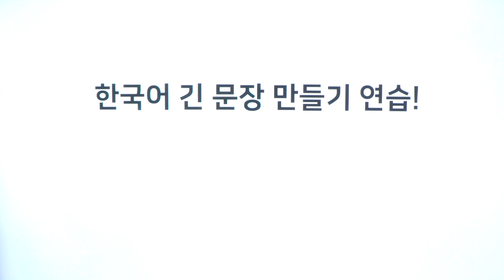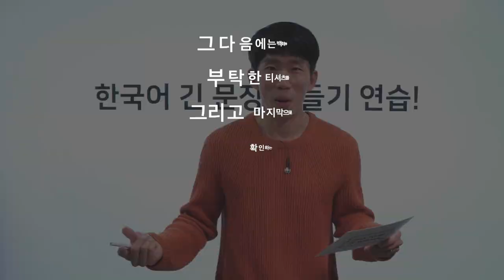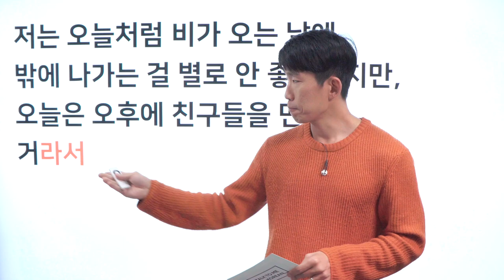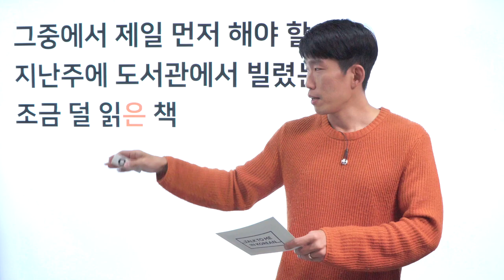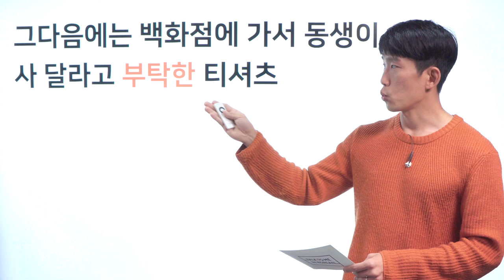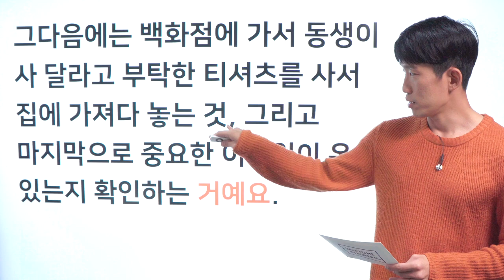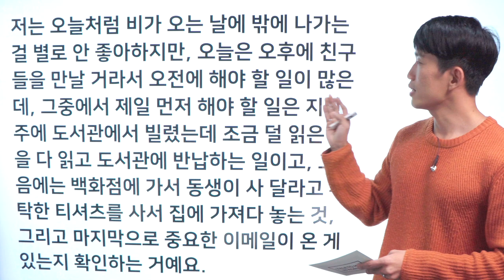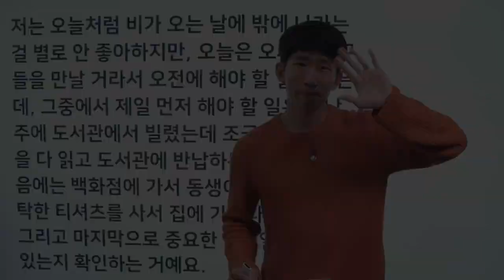An even longer Korean sentence!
Here's the long sentence introduced in this video lesson:
저는 오늘처럼 비가 오는 날에 밖에 나가는 걸 별로 안 좋아하지만,  오늘은 오후에 친구들을 만날 거라서 오전에 해야 할 일이 많은데, 그중에서 제일 먼저 해야 할 일은 지난주에 도서관에서 빌렸는데 조금 덜 읽은 책을 다 읽고 도서관에 반납하는 일이고, 그다음에는 백화점에 가서 동생이 사 달라고 부탁한 티셔츠를 사서 집에 가져다 놓는 것, 그리고 마지막으로 중요한 이메일이 온 게 있는지 확인하는 거예요.